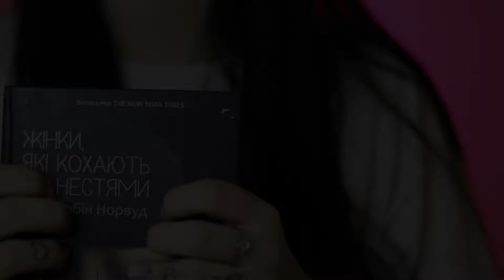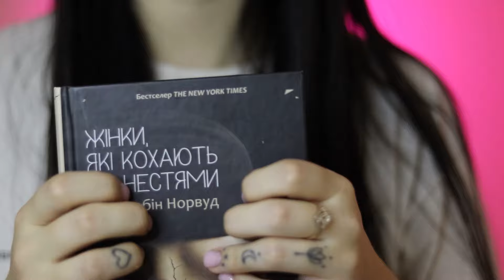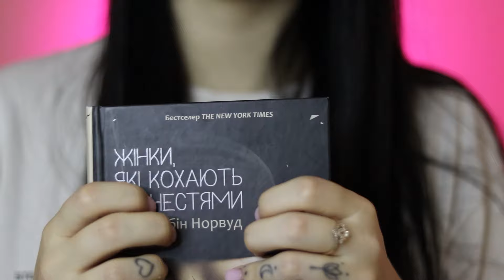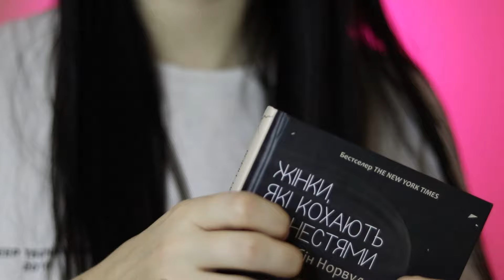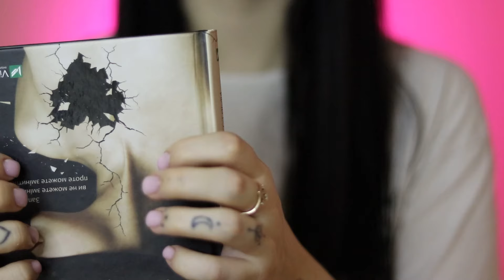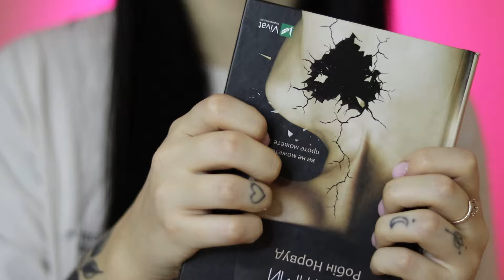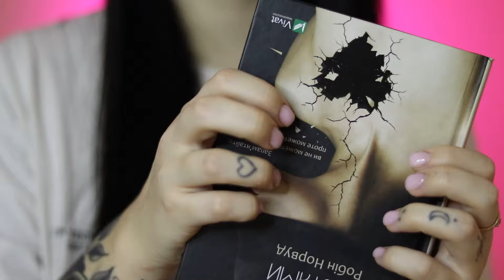ASMR tapping that makes you want to sleep.